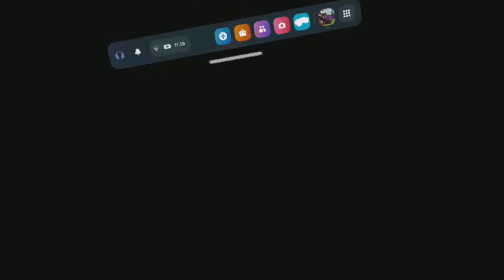jag spelar gorilla tag vr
snälla premunera jag är så nära 20 prenumeranter